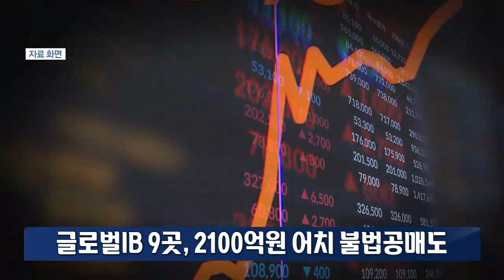글로벌IB 9곳, 2100억원 어치 불법공매도 [기업 백브리핑]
◇뉴스톺아보기(목요일 오후 17시 ~ 17시 30분)